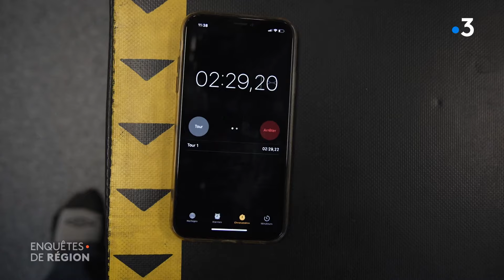JO 2024. Immersion dans le quartier général des athlètes français à Marseille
Paris 2024 sera aussi un peu Marseille 2024. La cité phocéenne va accueillir les épreuves de voile, du 28 juillet au 8 août. Plus de 300 athlètes sont attendus. Et avant d’être un lieu de compétition, c’est devenu, depuis un an et demi, la maison de l’équipe de France, le quartier général des athlètes français. Immersion au cœur d’un pôle d’excellence.

"Marseille sur la vague des Jeux", un reportage de Sabrina Soualmia, Malik Karouche, Cédric Cottaz et Jérémie Van Quynh